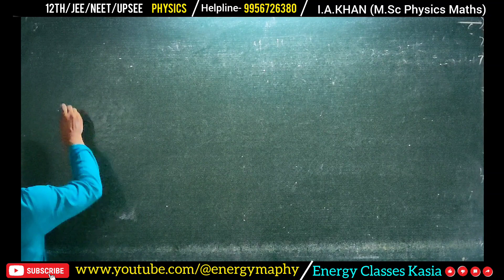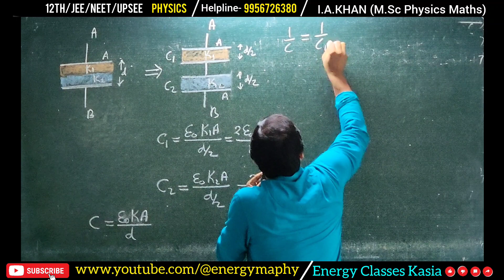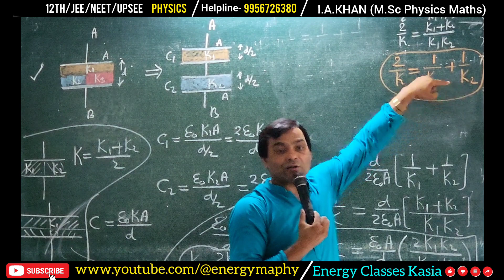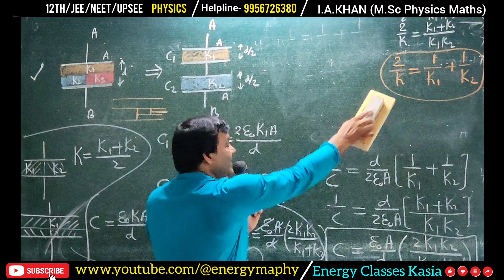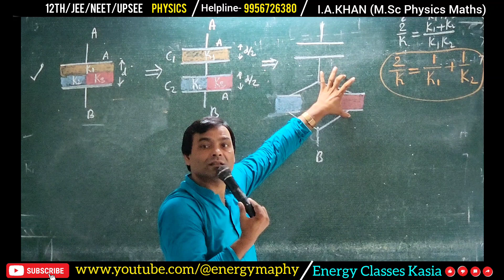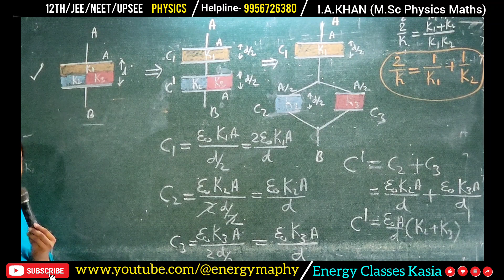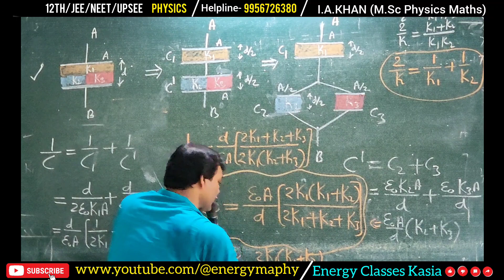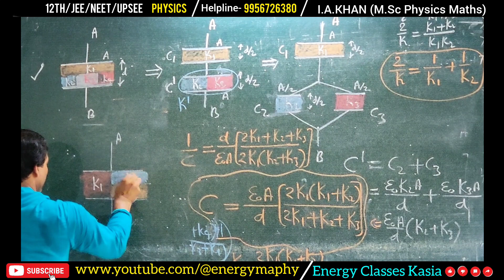Question based on Wheatstone Bridge | Class - 12 | Capacitor (Lecture - 8) | By I. A. Khan